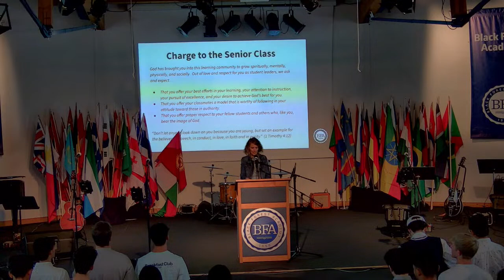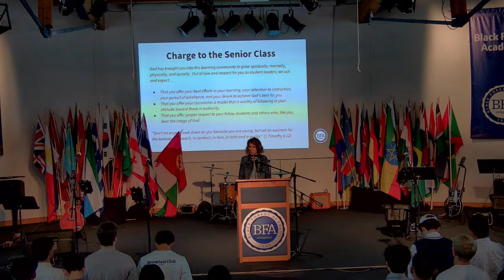BFA Opening Ceremony 2023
Welcome to the start of the 2023 school year!